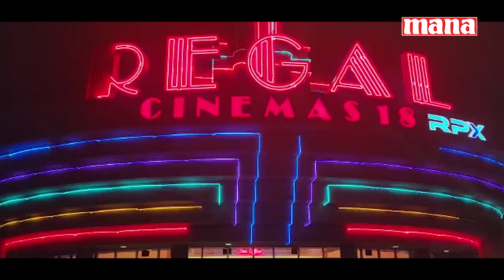Veera Simha Reddy || Releasing Ceremony || MANA TV